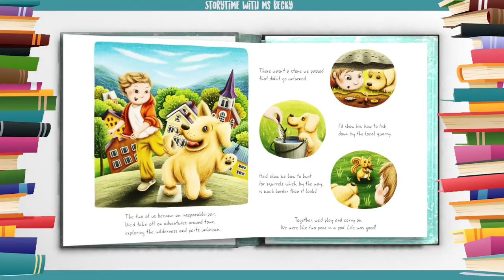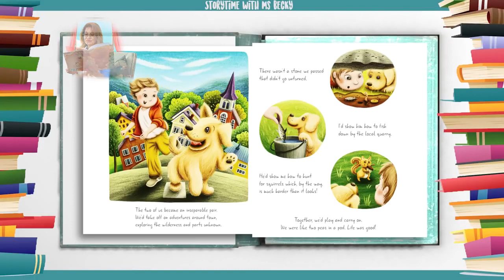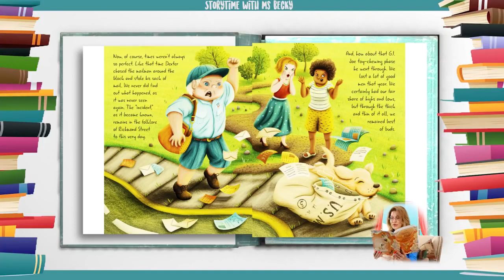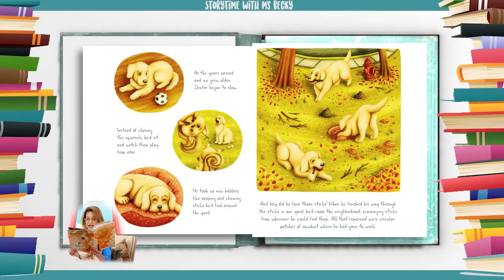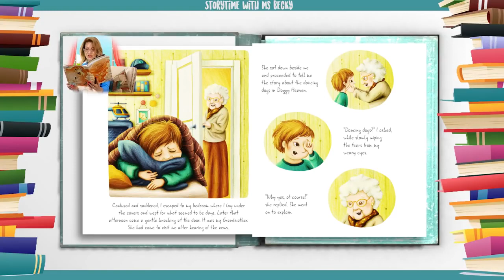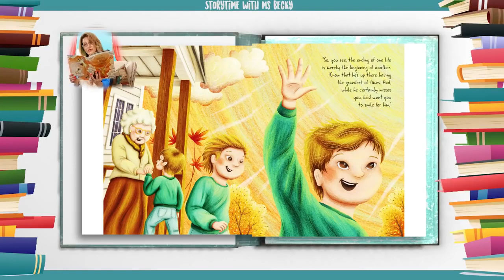[Hello ABC] 키즈 스토리북 - 13. Dancing in Doggy Heaven 강아지 세상에서 춤추기 [잠자기전 10분 듣기&읽기&눈감고듣기]